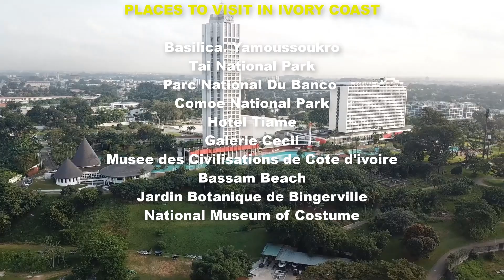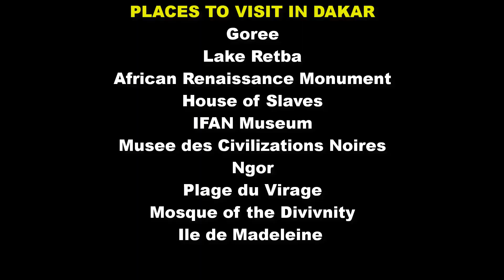Abidjan Cote D'ivoire vs Dakar Senegal; Which City is Most Beautiful?Quelle Ville est la Plus Belle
Thanks guys for coming back to the channel, I hope you're well.
May God richly bless you forever and ever. PEACE !!!

VISIT AFRICA STORES👇👇👇
Purchase VISIT AFRICA T-shirts to support our movement